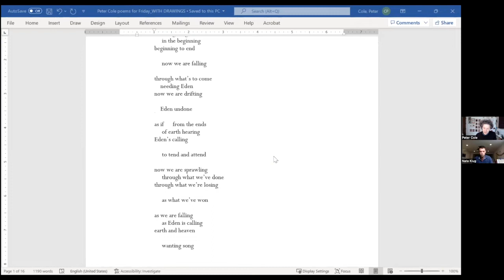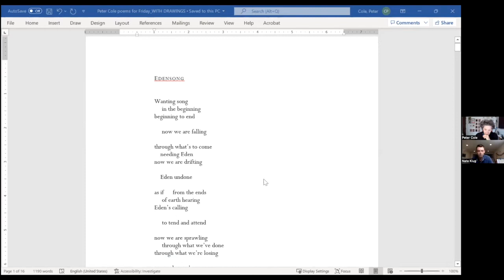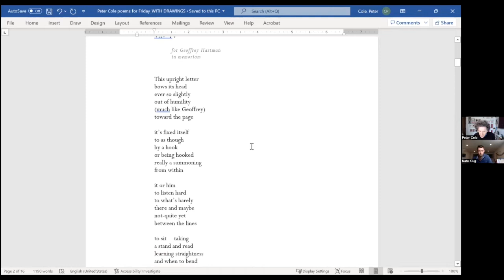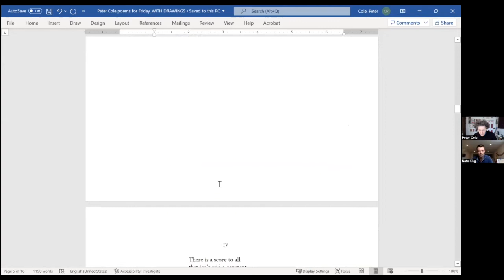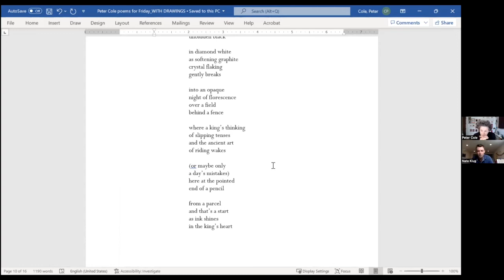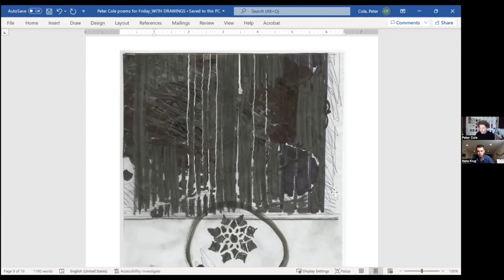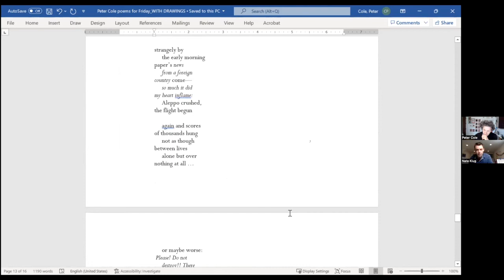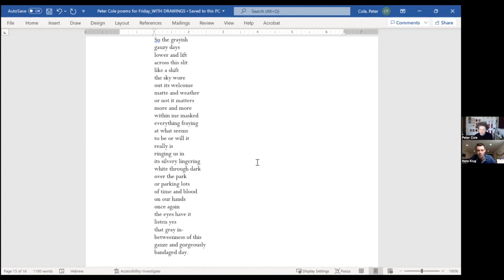Draw Me After with poet Peter Cole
In tandem with CARe's Doug Adams Gallery Online exhibition, "Draw me after you: a visual Song of Songs", poets Peter Cole and Nate Klug discuss poetry, spirituality, and the Song of Songs.

With readings from Cole's forthcoming book of poems, "Draw Me After" (Farrar, Straus, Giroux, 2022).